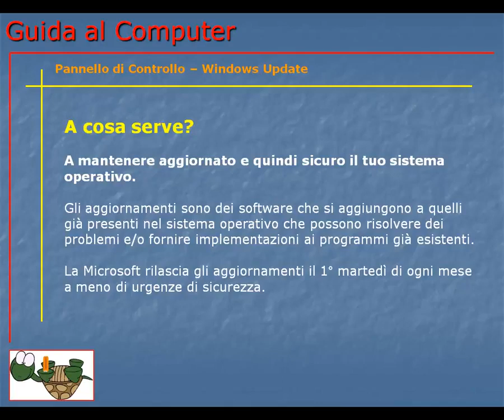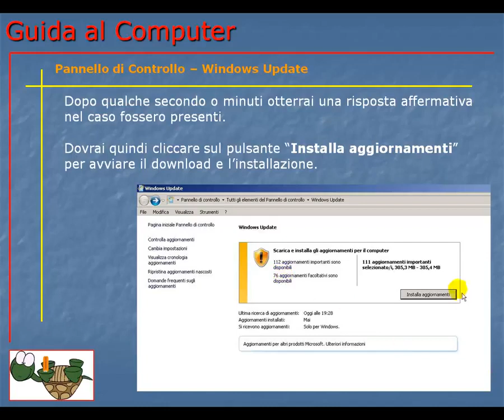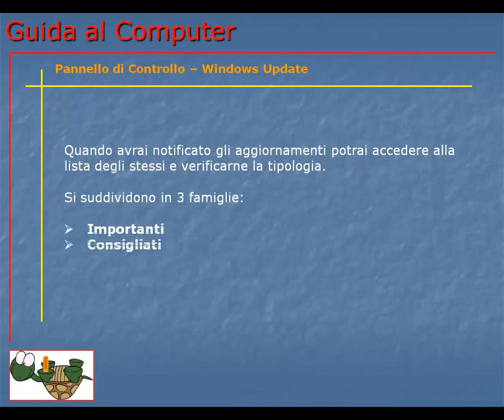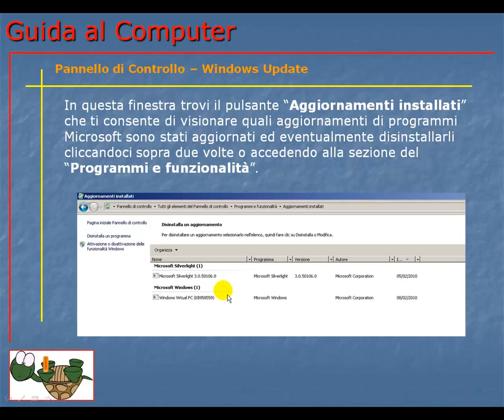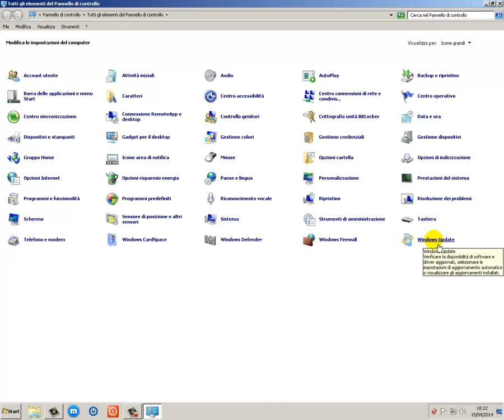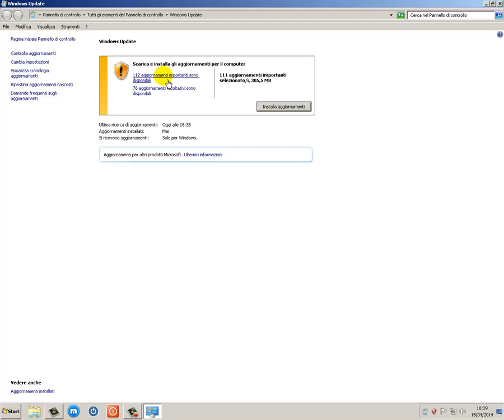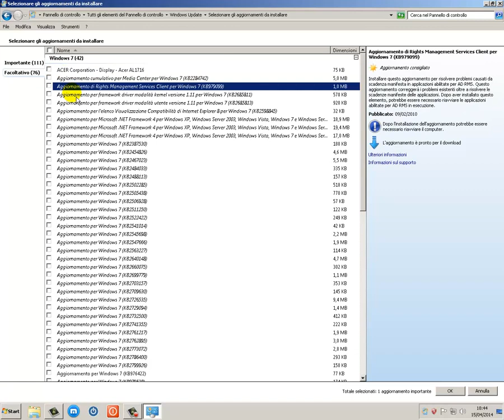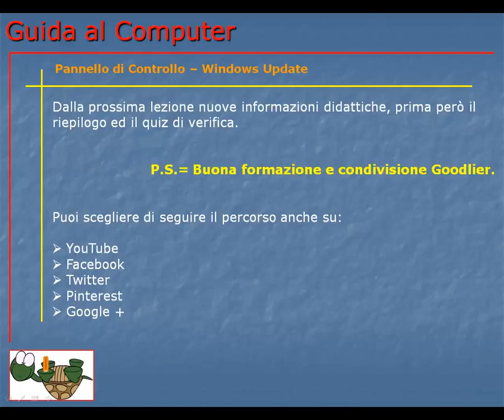Corso Informatica Base e Avanzato | Corso Computer da Base ad Avanzato | Lezione 130